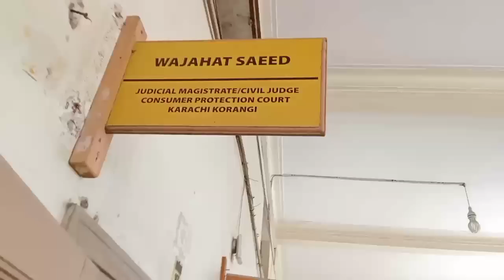Dua Zehra Case| why all prisoners released on Dua Zehra Case ? | SHC | LHC | Karachi